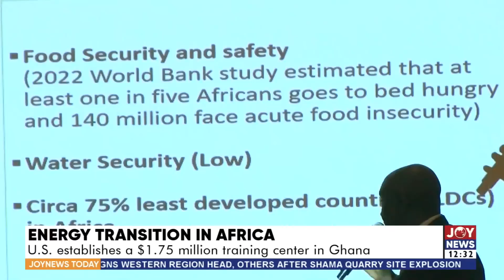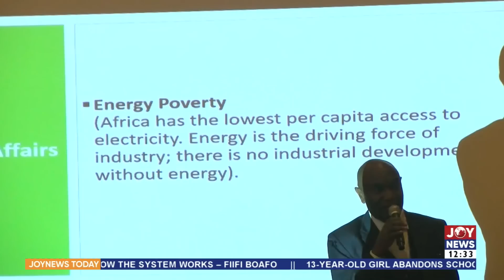Alleged Plot To Oust IGP: Samuel Atta Akyea suggests tape might have been doctored | JoyNews Today